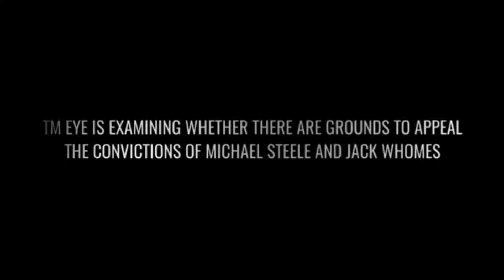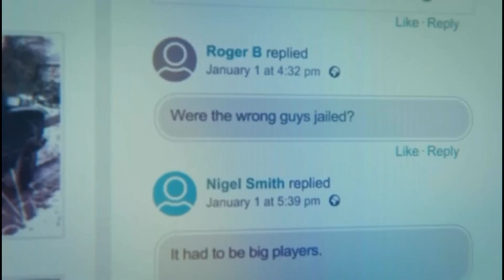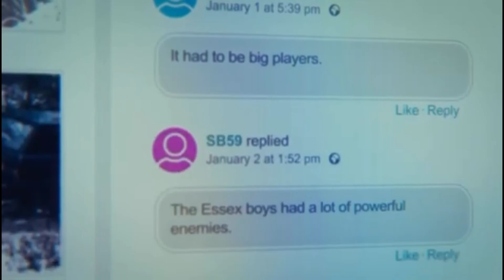The Essex Murders - TM Eye Review the Case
David McKelvey discusses the conspiracy theories and evidence in the case.